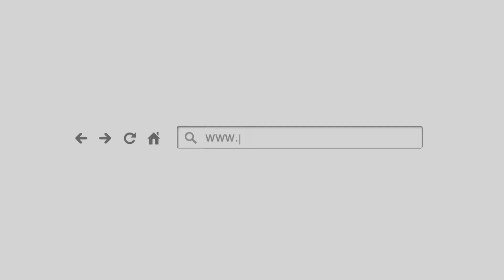Лекция. Шуман, Шопен, Рахманинов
Музыковед Ольга Скорбященская расскажет подробно о программе вечернего концерта: об увертюре «Юлий Цезарь», о Втором фортепианном концерте Шопена, и, конечно, о Симфонических танцах Рахманинова.

Съемка и оборудование предоставлено компанией "Киноаренда". "Киноаренда” – это обширный, постоянно обновляющийся парк качественного фото, видео и кино-оборудования, комфортные условия аренды и штат профессионалов высокого уровня для реализации любых решений в сфере фото и видео-съемок.